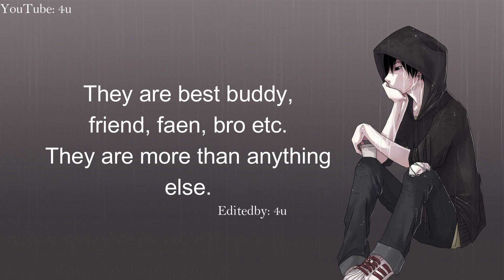[EarthMix] Flirting Moments During L'Oreal Glycolic